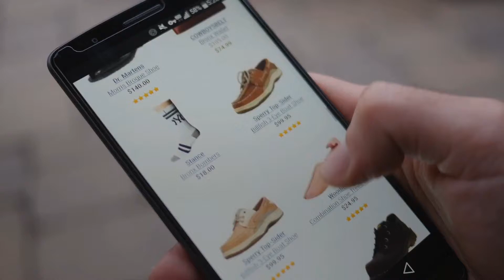Cyber Monday Women Running Shoes: adidas Neo Women's Lite Racer W Casual Sneaker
- New! 2019 Black Friday / Cyber Monday Road Running Deals and Updates.

Black Friday / Cyber Monday adidas Women's Lite Racer w Running Shoe by adidas

Black Friday / Cyber Monday Under Armour Women's Micro G Assert 6 Running Shoe by Under Armour

Black Friday / Cyber Monday Salomon Women's Speedcross 4 by Salomon

Black Friday / Cyber Monday Mizuno Women's Wave Inspire 13 Running Shoe by Mizuno

Black Friday / Cyber Monday New Balance Women's Fresh Foam Cruz Running Shoe by New Balance

Black Friday / Cyber Monday Reebok Women's Princess Sneaker by Reebok

Black Friday / Cyber Monday Reebok Women's CROSSFIT Nano 7.0 Cross Trainer by Reebok